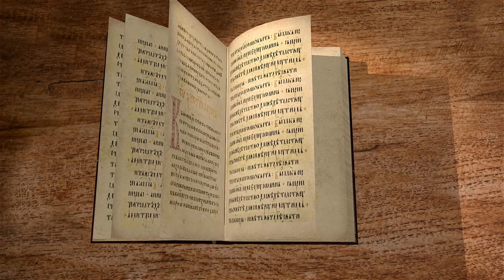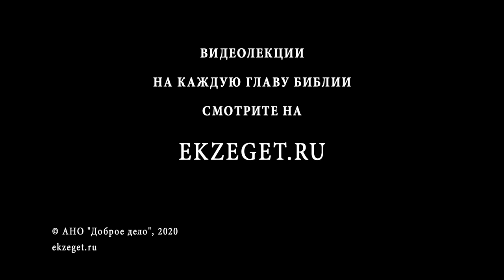Евангелие от Марка. Глава 9. Андрей Десницкий. Новый Завет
Глава 9.
В 9 главе мы находим предсказание Спасителя о Своей Смерти, Воскресении и Втором Пришествии. Здесь же мы читаем о Его Преображении и исцелении бесноватого отрока. В данной главе Христос рассказывает и об истинном смирении.